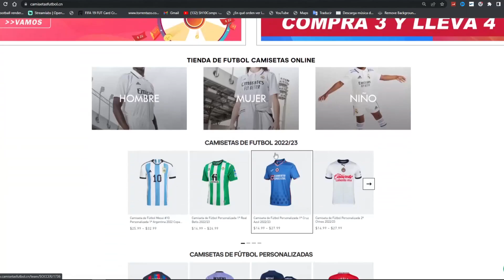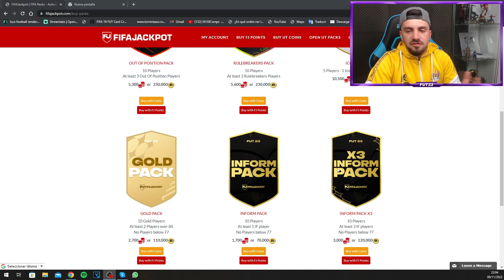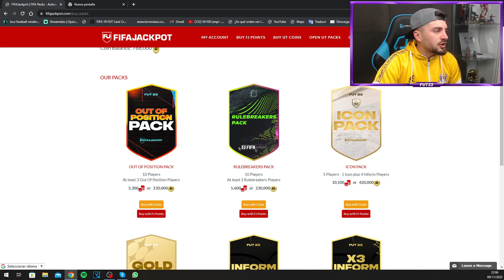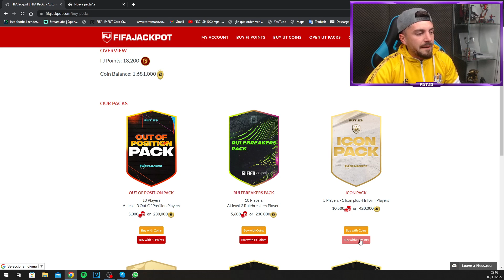EL EQUIPO META MÁS BARATO DE FIFA 23 ULTIMATE TEAM !!